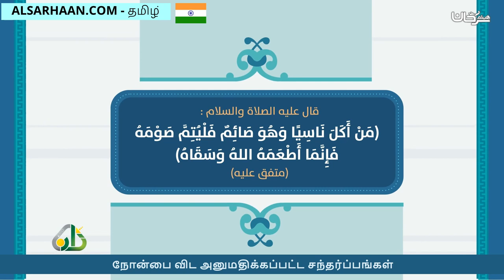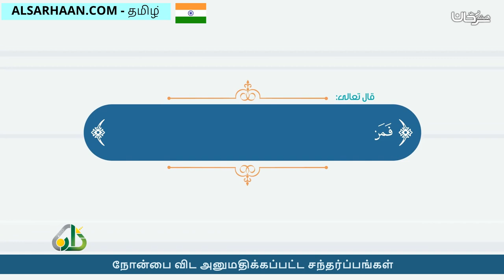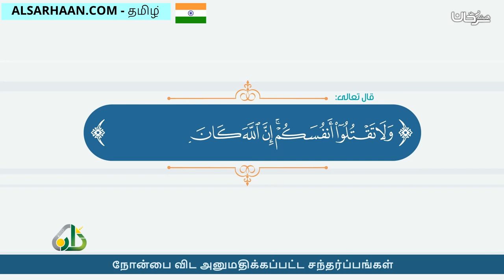நோன்பை விட அனுமதிக்கப்பட்ட சந்தர்ப்பங்கள் - أفطر ولا حرج